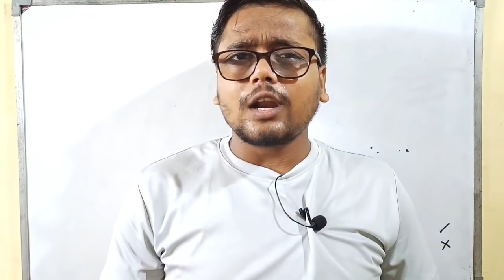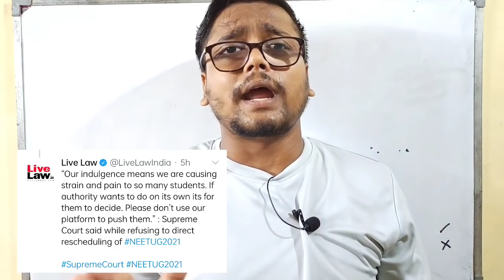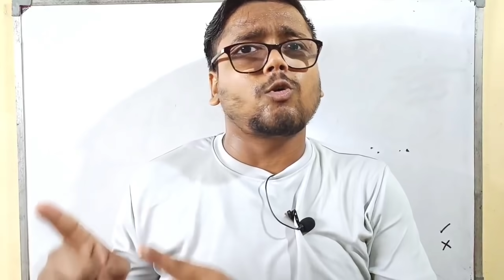NEET 2021 POSTPONED BY NTA 😱 | NEET 2021 Expected Date🔥 | NEET 2021 Latest News Today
In this video I will talk about the neet 2021 exam date also check that the neet 2021 in the month of October or it may be postponed and also the neet 2021 latest news today and NEET 2021 Expected date

QUERIES SOLVED
◽jee mains 2021
◽neet 2021